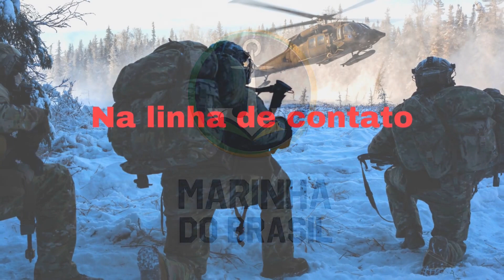Poseidon 2023. Helicópteros das três forças prontos para o combate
A Operação Poseidon 2023 reuniu cerca de mil e duzentos militares e seis aeronaves da Marinha, do Exército e da Aeronáutica, que operaram durante três dias, em um exercício conjunto a bordo do Navio-aeródromo Multipropósito Atlântico.
Neste vídeo falaremos mais sobre este assunto.

Créditos:
Miniatura: Créditos Marinha do Brasil

Até 0:05 min e a partir de 04:16 min Créditos Governo dos EUA
A partir de:
00:05 min Crédito marinha do Brasil